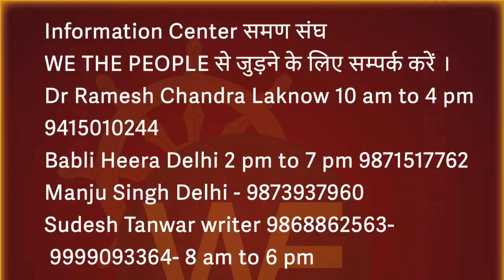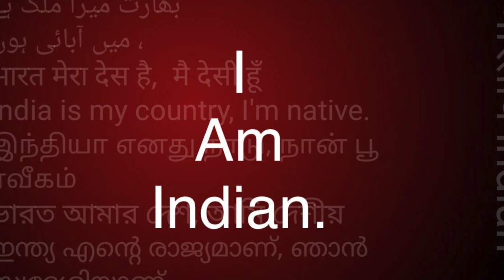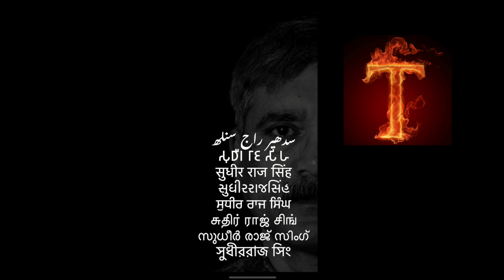समण संघ की मजबूरी या आज़ादी समण संघ /Sudhir Raj Singh/Pali